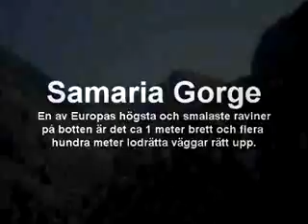Liten kreta film part 1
Liten film ifrån kreta sommaren 2007. Chania, balos bay. elafonissi, platanias m,m